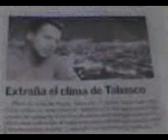Yo en el periodico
YO En El Tabasco Hoy. Miercoles 8 de abril 2009